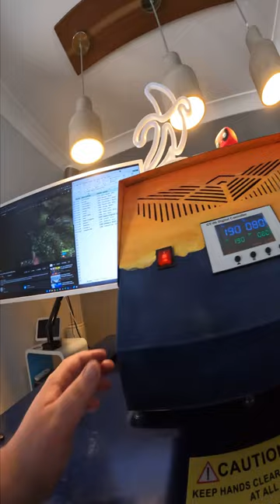Howl's Moving Castle custom mousepad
Featuring in today's Custom Gaming Mousepad is this cozy scene from Howl's Moving Castle. I haven't seen this movie myself but I think I should.